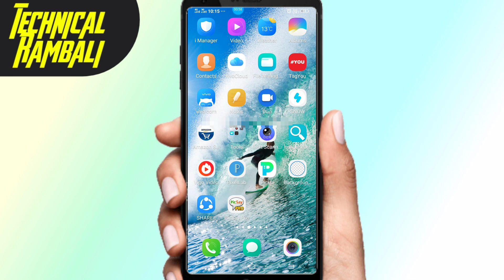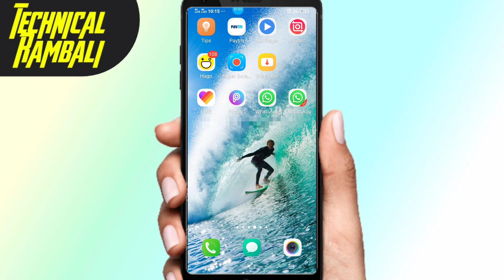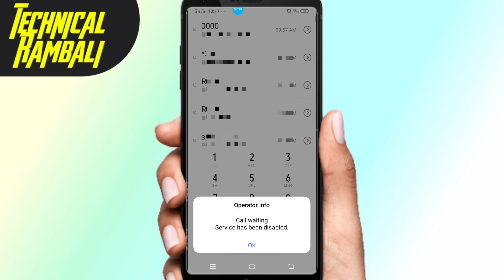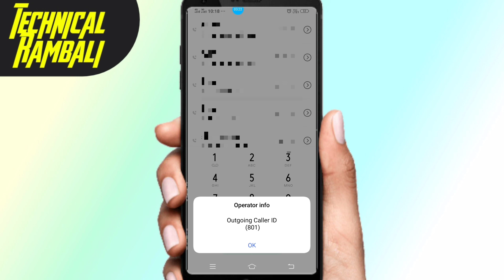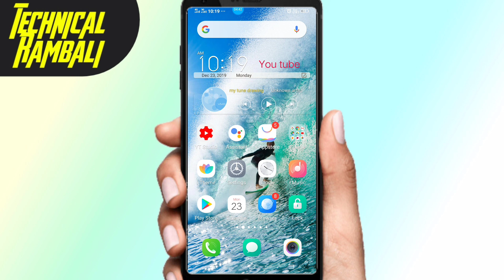4 Amazing Phone Functions You Had No Idea Existed / most useful Android secret code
4 Amazing Phone Functions You Had No Idea Existed / most useful Android secret code.

1-IMEI CKECK CODE NUMBER:  *#06#

2-waiting for all calls activate: *43#
waiting for all calls deactivate:#43#

3- hide your number in outgoing calls: #31#

4- Forwarding calls other numbers activate: **21# mobile number #
Forwarding calls others number deactivate: ##21#